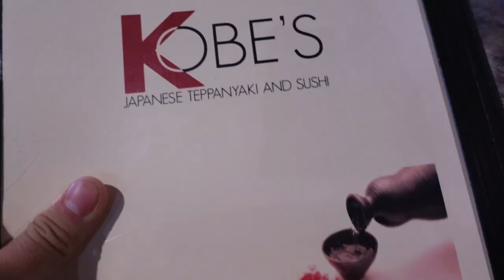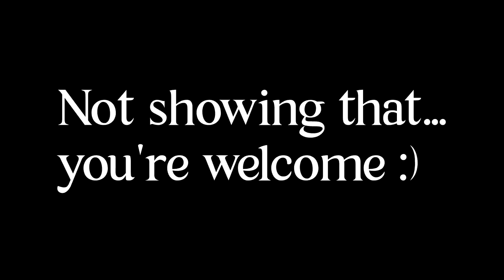My NEW Dog!